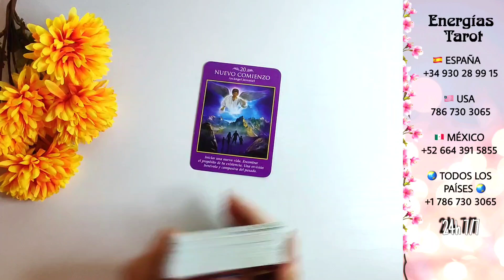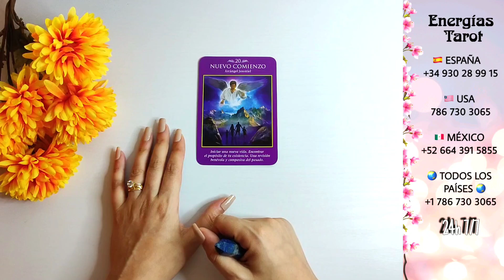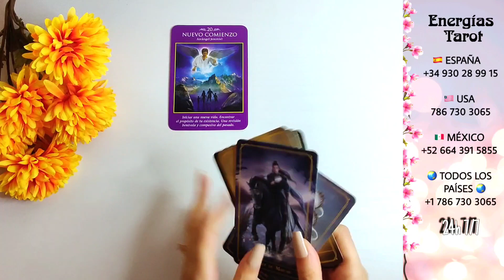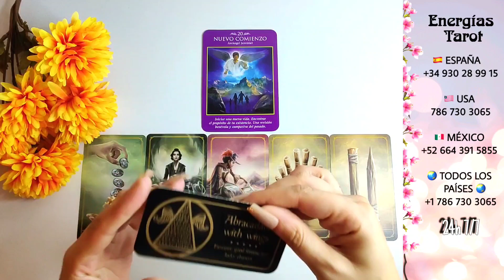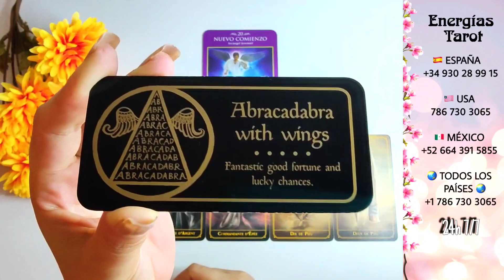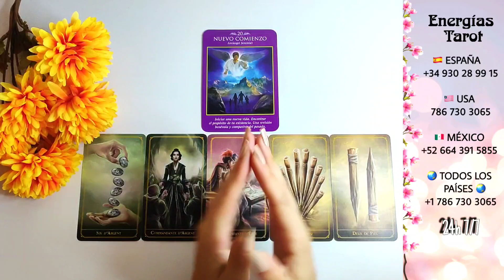Libra 🍀 UN ULTIMÁTUM PARA UNA NUEVA VIDA 💥 HORÓSCOPO TAROT AMOR LIBRA SEPTIEMBRE 2023